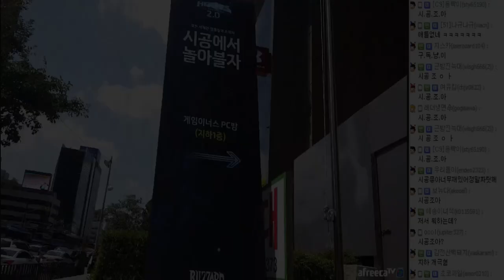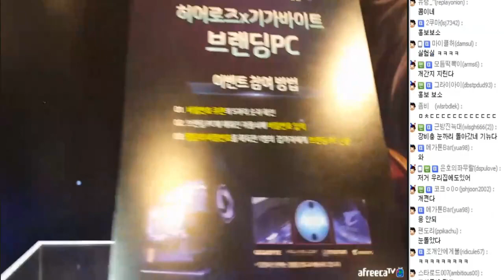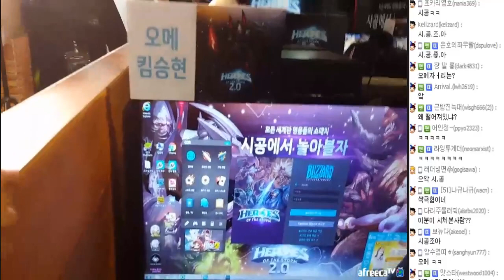[6월3일] 히오스 행사장 소개 및 꿀잼 인터뷰 - 여기 종교단체냐!! 히오스 신도들을 만나다/ 공방기계 고토상의 말빨 클라스#4